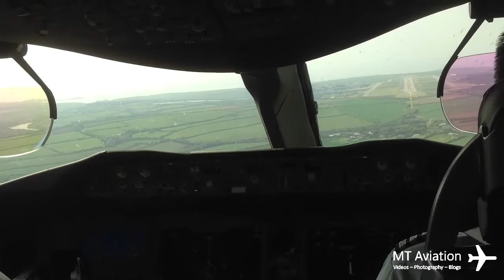Cockpit view - Boeing 787 - Dreamliner Touch and go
For your aviation model and collectable needs, look no further than

A view of a spectacular touch and go from the cockpit of a Boeing 787-8 dreamliner. In the video we can see the approach, touch down and then the touch and go procedure before rotating again.

We have a website with videos, pictures and blogs...

We also have a Flickr page with all of our photos...